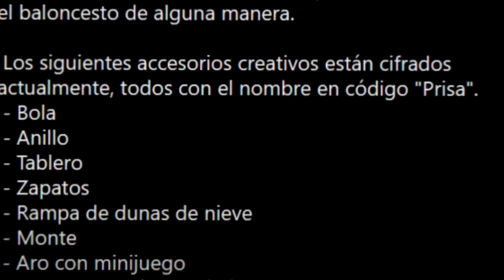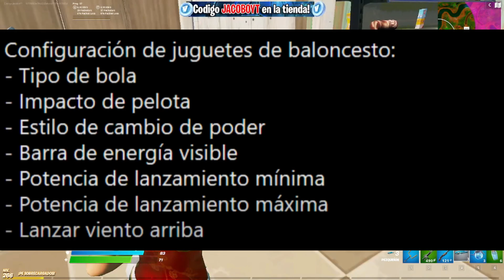NUEVAS RECOMPENSAS *GRATIS* de JORDAN X FORTNITE para TODOS 🎁😱 NUEVO EVENTO de FORTNITE X JORDAN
Chapter 3 Black Hole Spoilers! Jordan Collaboration TOMORROW & Spoilers for Season 1!
Fortnite x Jordans Will Happen Tomorrow! Heres What You Need to Know!